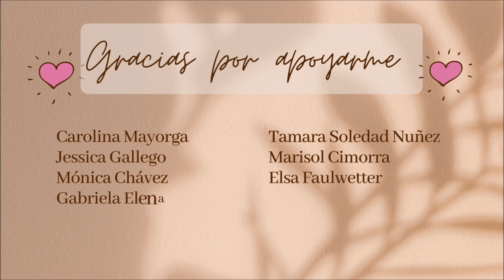Kitty Patitas Suaves 😺👢Amigurumi |🥰💕 Tutorial tejido a crochet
Hoy quiero compartirles la compañera de nuestro gato con botas, su amiga kitty patitas suaves, ambos entrar a formar parte de nuestro canal.

👇Y hacer parte de nuestro grupo de Facebook, link 👇
Bendiciones!

🌸 Materiales:
Las mismas cantidades de nuestro gato con botas, solo debes cambiar los colores y listo.